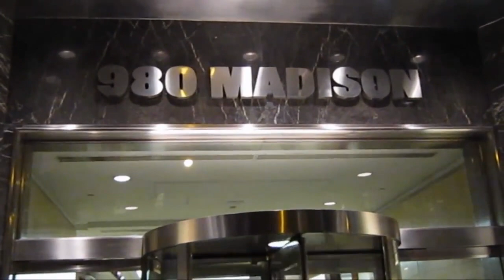John Currin Recent Paintings at GAGOSIAN GALLERY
James Kalm returns on the DL (Down Low) to record this quick walking tour of "Recent Paintings" by John Currin.  Simultaneously being chided as a male "sexist" and championed as a Post Modern iconoclast, John Currin has continued to enhance his skills with old masterly techniques.  Melding classic nudes with historical tropes Currin continues to befuddle critics with his strange erotic tableaus.